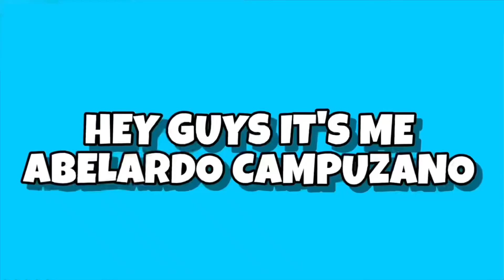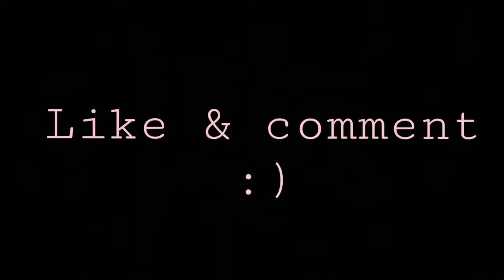I THREW A GIANT COCKROACH AT MY SISTER!! (SHE CRIED)